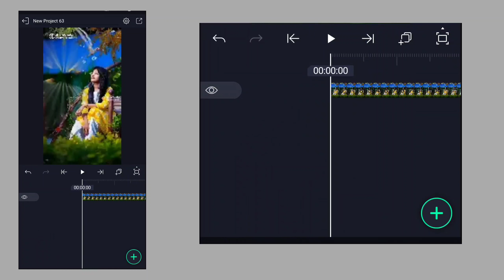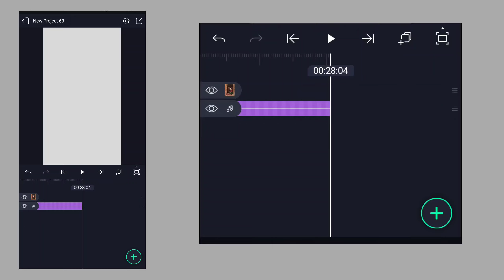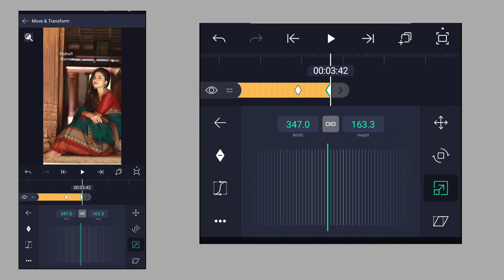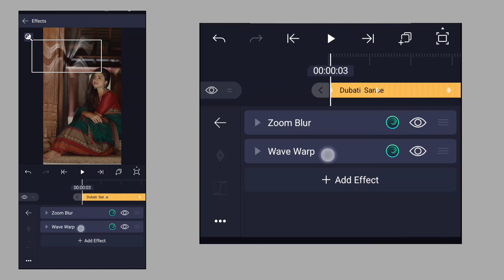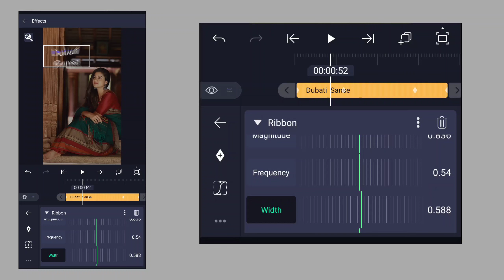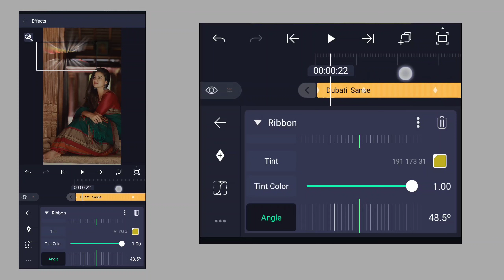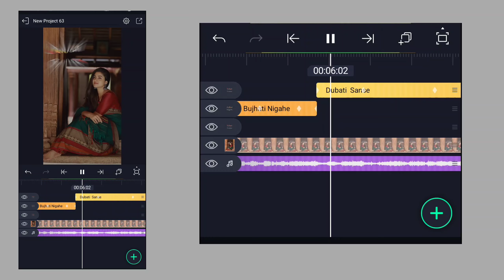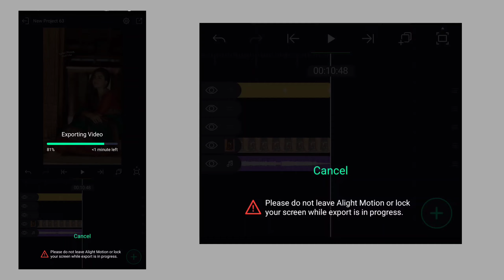How to make Flash Out Lyrics video tutorial in hindi | Flash Out Lyrics alight motion tutorial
All material :-

             • 🆃🅷🅰🅽🅺   🆈0⃣🇺  🆂🇴  🅼🇺🅲🅷 •

❏ KEYWORDS —≽
alightmotion
alightmotion video
alightmotion effect
alightmotion video editing tamil
alightmotion editing
alightmotion videos
alightmotion xml
alightmotion edit
alightmotion preset
alightmotion link

 ꧁𓊈𒆜🅰🅻🆆🅰🆈🆂 🆂🅼🅸🅻🅴 😊𒆜𓊉꧂